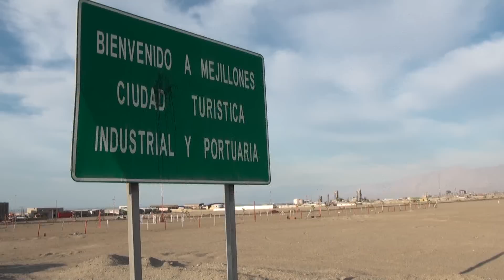Mejillones: Zona de Sacrificio TRAILER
Esta es la historia de una bahía declarada zona de sacrificio. Es el relato vivo de pobladores y pobladoras que se resisten a aceptar el saqueo y el daño ambiental a la que ha sido condenada para abastecer de energía a la gran minería del norte de Chile. Es una historia de resignación, pero a la vez de dignidad, lucha y sacrificio. Es una historia que debe ser contada para subvertir la idea de que el desarrollo económico que ha tenido Mejillones no es necesariamente un sinónimo de progreso.